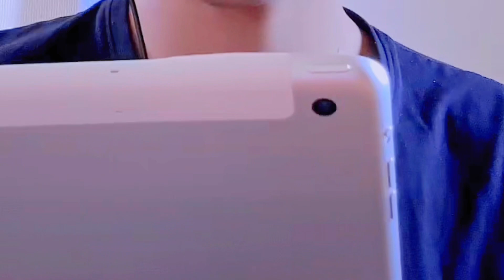No Dream But Struggle | Yo Zindagi ko Surat Ho | Yamma Buddha (🇳🇵🎸🇯🇵):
🇳🇵🇳🇵 YouTubers 🇳🇵🇳🇵

    He'll Guys my Name is : Dipendra Madai

All Video's Shoot, Edit in my mobile phone.
                ( Keep support Everyone )